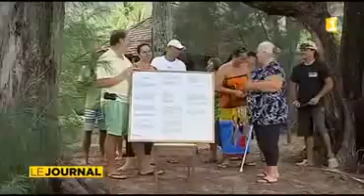Le gouvernement convoite les terres de l'ancien club Med